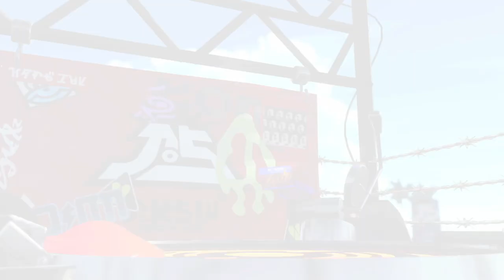Splatoon 2 - 1v1 with Ghost $G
DMs on Instagram apparently count as well!